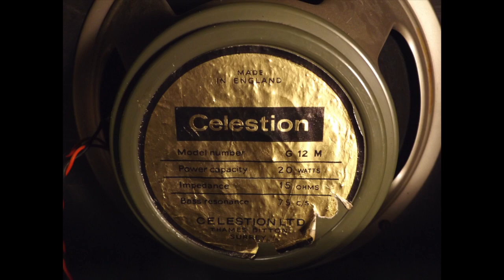1973 Gibson les paul custom demo #1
This video is about 1973 Gibson les paul demo #1